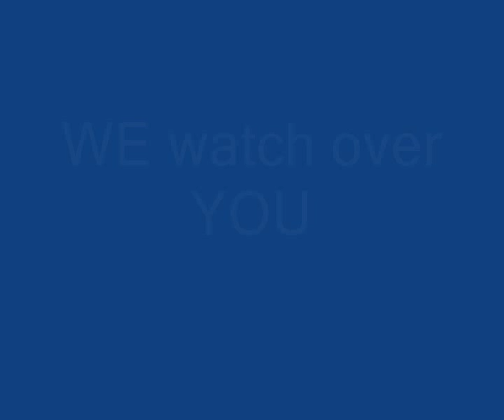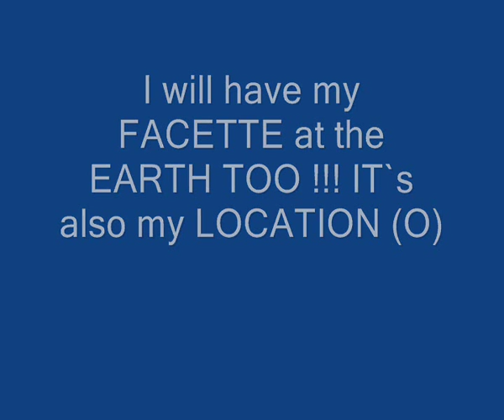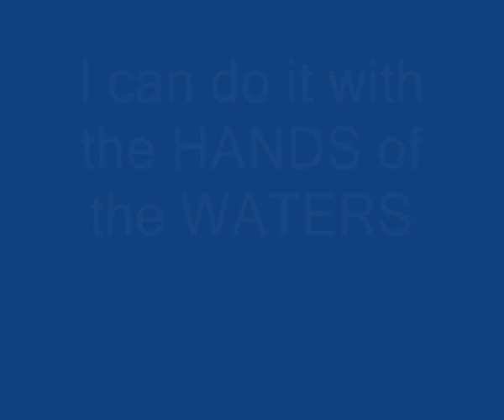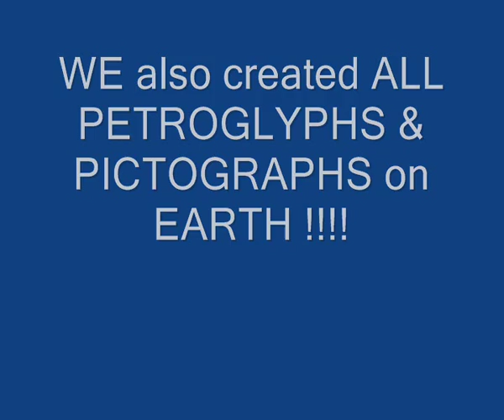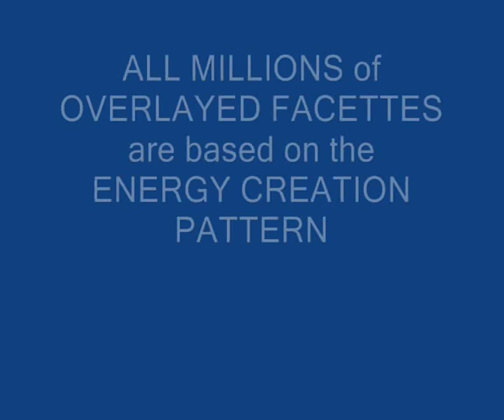ET ALIEN spirit consciousness creation energy pre-olympic message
ufo aliens spirits dimensions the  voyage to the centre of the atlantis portal  2012 hidden language photos videos paranormal UK new decode decoding the message from the ancient light...we are not alone demons reptilians spirits minions entities shadows lights flying serpent god kukulkan quetzalcoatl et serpent jesus lucifer light bearer terraforming